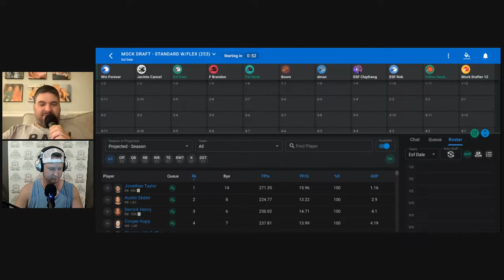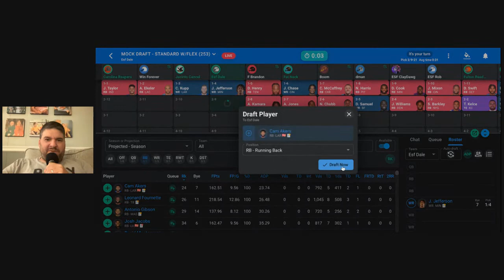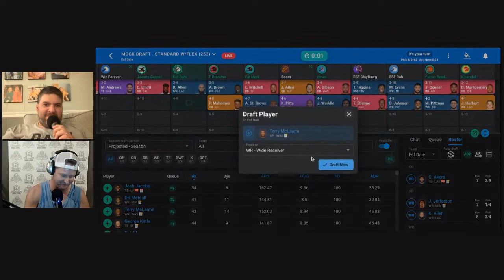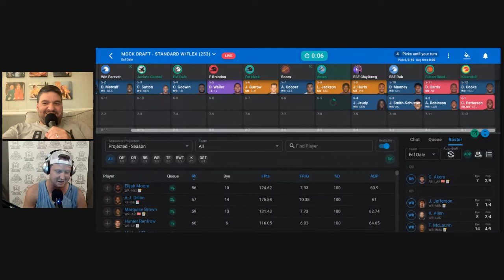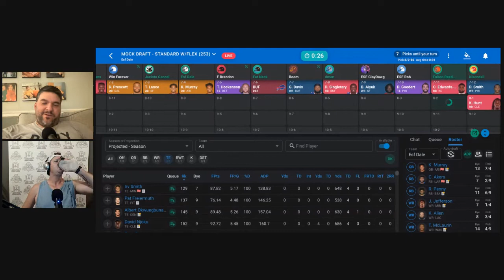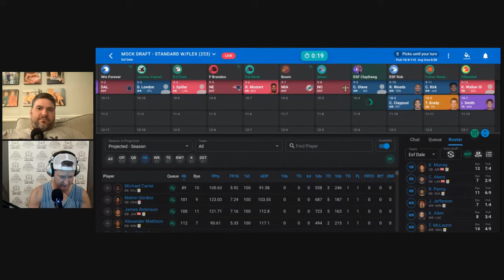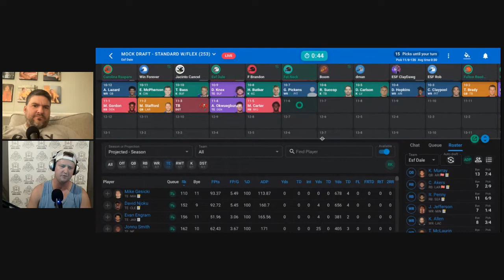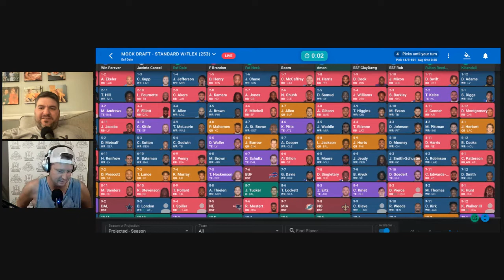PPR Fantasy Football Mock Draft -4th and 9th Picks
Dale and Clayton go 10 rounds into a mock draft.